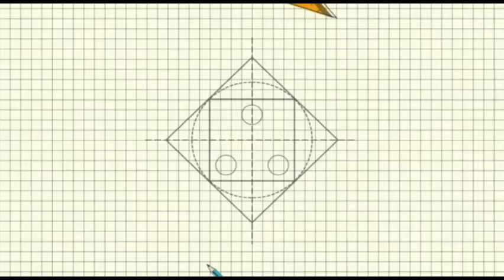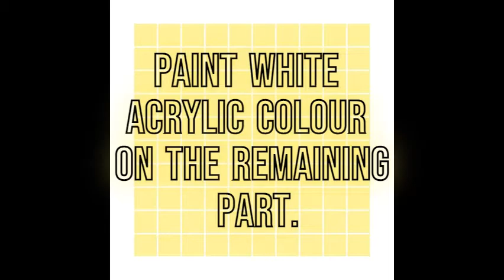PAINTING CD'S ! +MORE IDEAS ||* a s t h e t i c * | room decors || THE RISING SUN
This video is a quick DIY and I hope you liked it! In this channel I will be sharing  DIY and CRAFTS and many more Videos. I really hope you will enjoy watching them, if you do make sure to hit the like button and also the subscribe button cause it really helps and do share it with your friends.